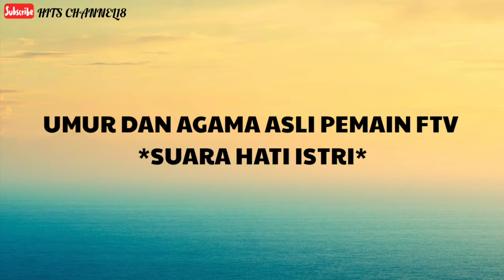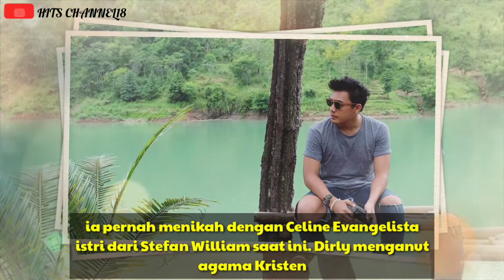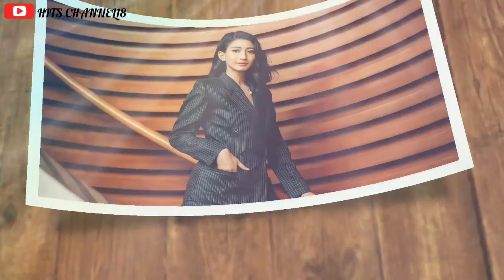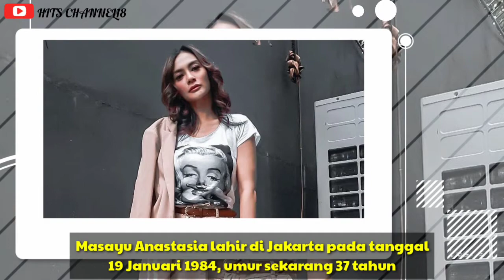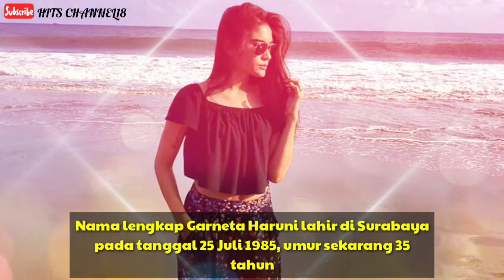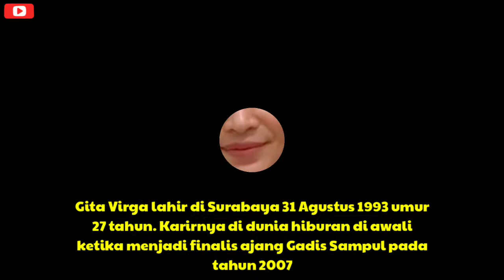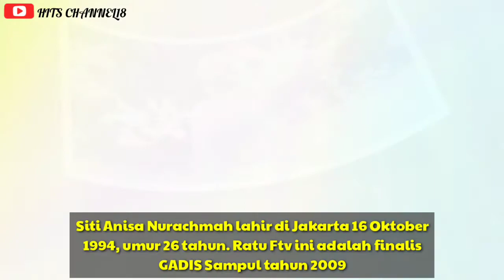UPDATE 2021!!! UMUR DAN AGAMA ASLI PEMAIN FTV "SUARA HATI ISTRI" THE SERIES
Selamat Menonton ...

*Pemusik: @iksonmusic

*Pengisi Suara: Suara Sendiri